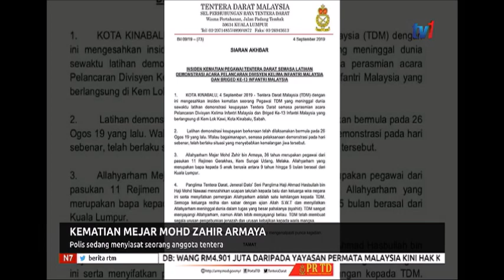N7-KEMATIAN MEJAR MOHD ZAHIR ARMAYA-POLIS SEDANG MENYIASAT SEORANG ANGGOTA TENTERA[5 SEPT 2019]